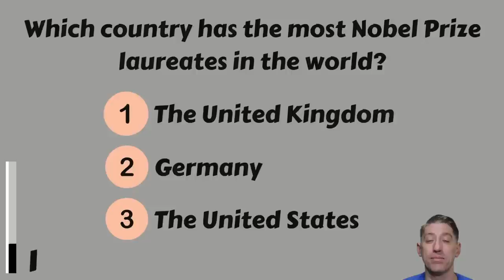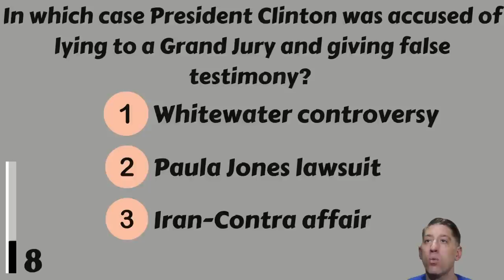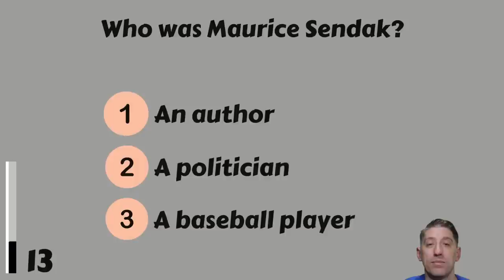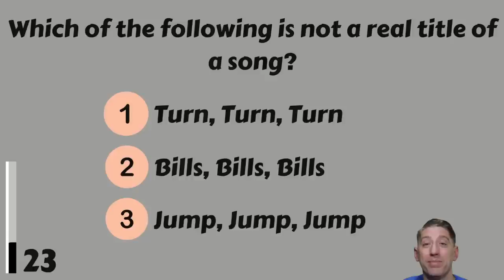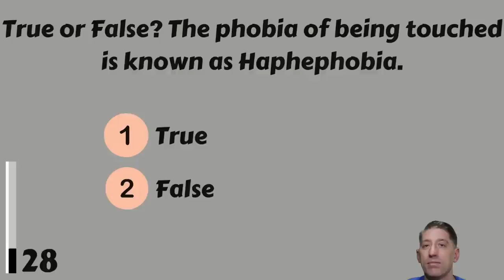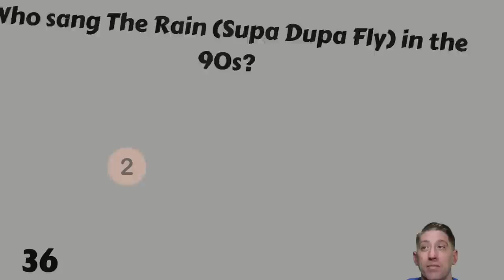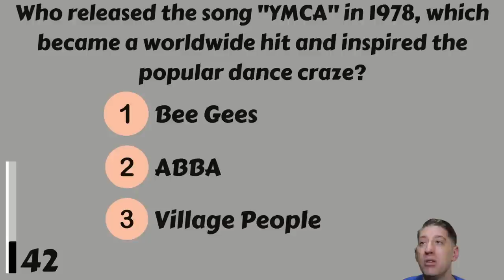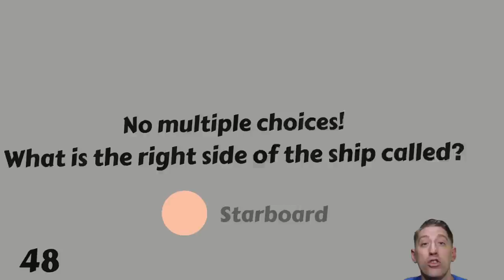Is Your IQ Normal Or Are You Really Smart?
Get ready to test your knowledge and challenge your wits! Welcome to our exciting trivia quiz, where fun facts and brain-teasing questions collide. Join us as we dive into a world of curious information and see if you have what it takes to become the ultimate trivia champion. Grab a seat, sharpen your mind, and let the quizzing begin!